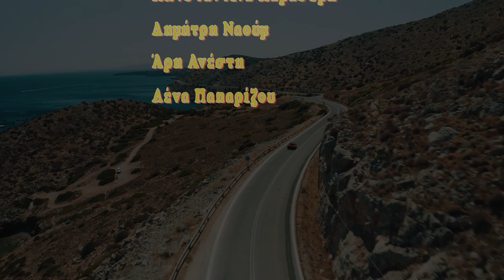γιΩργος μαρκόπουλος ft.Μυρτώ Ναούμ - SOS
album: Προς Μαρκόπουλο
Στίχοι-Μουσική: Γ. Μαρκόπουλος
φωνή/φωνητικά: Μυρτώ Ναούμ
Παραγωγή,ηχοληψία,μίξη: Θ.Κοντάκος aka kos k
Μastering: Π. Μπόθος
Μπάσο: Χ.Κουρτάρας
Τρομπέτα/Κιθάρα: Γ.Μαρκόπουλος
Κιθάρα/φωνητικά: Θ.Κοντάκος aka kos k
Τύμπανα: Ηλ.Αρωνίδης
Πλήκτρα: Δ.Λάζου

Η ηχογράφηση έγινε στο στούντιο νήπιο στον Κόκκινο Μύλο το 2021

Σκηνοθεσία: Δήμητρα Τάμπαση
Διεύθυνση Φωτογραφίας: Βαγγέλης Μπερικόπουλος
Μοντάζ: Δήμητρα Τάμπαση, Βαγγέλης Μπερικόπουλος
Ενδυματολογική Επιμέλεια: Μυρτώ Ναούμ
Εμφανίζονται: Μυρτώ Ναούμ, Λάμπρος Ραχούτης

Ευχαριστούμε τους

Μανώλη Παπαγρηγοράκη: Αlfa Romeo spider ‘74
Mallory The Label: Μάρα Λάμπρου, Ειρήνη Ξανθάκου, Κωνσταντίνα Παρασύρη
Οπτικά Νικολόπουλος
It’s A Shirt: Χριστίνα Χριστοδούλου
Δημήτρη Ναούμ
Άρη Ανέστη
Λένα Παπαρίζου

Στίχοι:
Δεν κοιμάμαι , τις νύχτες φοβάμαι
της ημέρας το τέρας θυμάμαι
με αλυσίδες γρανάζια γυρνάμε
σαν στρατιώτες το βήμα κρατάμε

κι αν προσπαθώ να αντισταθώ
δε βρισκώ κάτι να κρατηθώ
με ένα φακό στο σύμπαν
εκπέμπω SOS

χτίζω σπίτι , παίρνω αμάξι
η ζωή μου να μοιάζει εντάξει
όλα λαθος μου βγαίνουν στις πράξεις
τί να αφήσεις και τί να αλλάξεις

εκπέμπω SOS